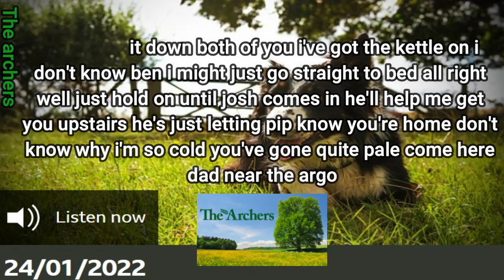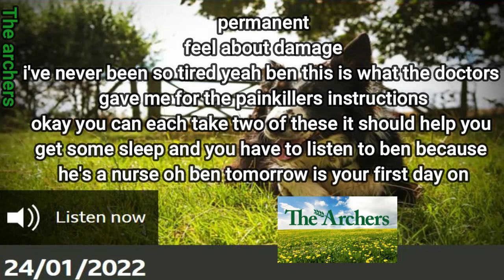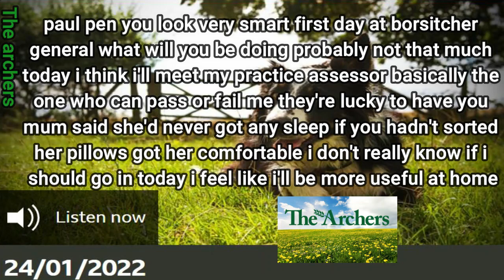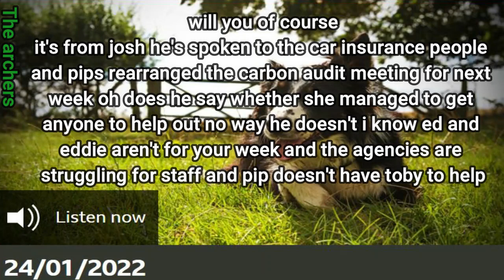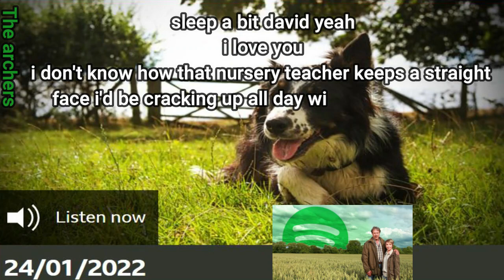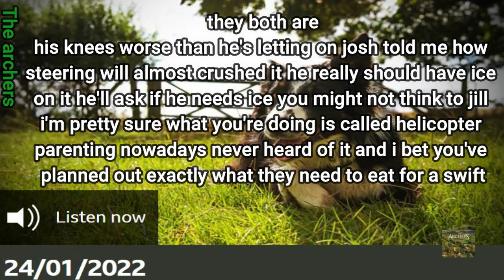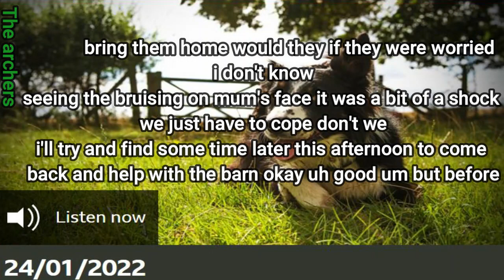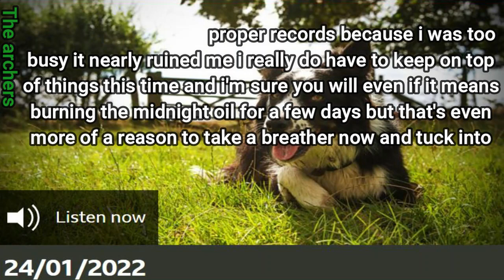Episode of 24 01 2022 The Archers with Subtitles Soap Opera BBC Learn English by listening